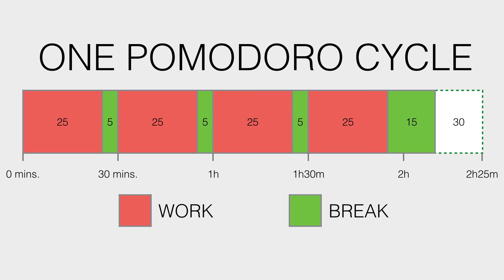Learn iOS quicker with this hack!!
How do you get better at programming? Well, you have to make it a daily habit and in this video I'm going to help show you how we can do that.

The book I spoke of was "Superhuman by Habit" by Tynan. I would go as far to say that this book has changed the way I look at habits for ever!